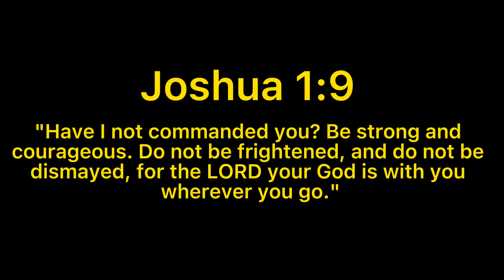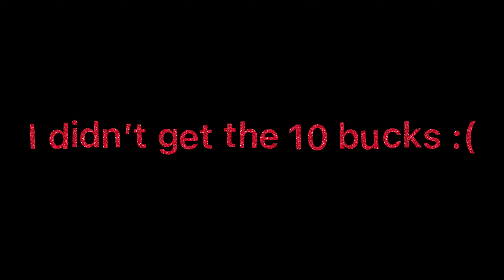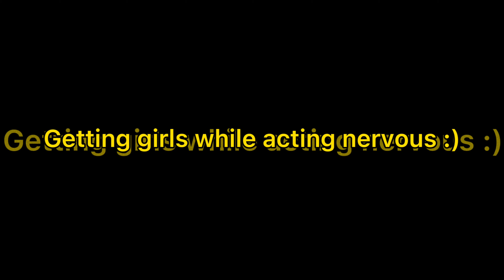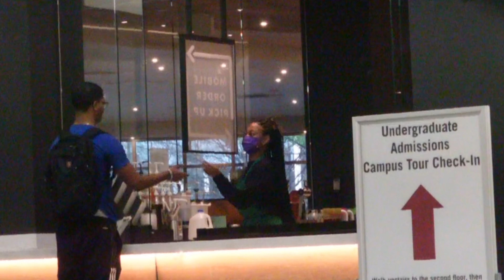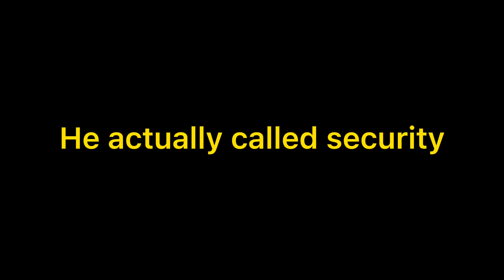Rizzing College Girls Up with a RC Car!!!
Rizzing girls up with a RC car!!

More Vlogs, Trolling, Pranks and more coming soon ‼️
Open to anything y'all want to see us do even challenges, 1v1s in any sport, anything ‼️